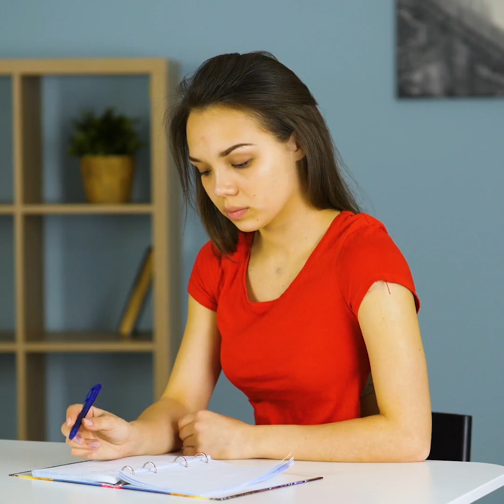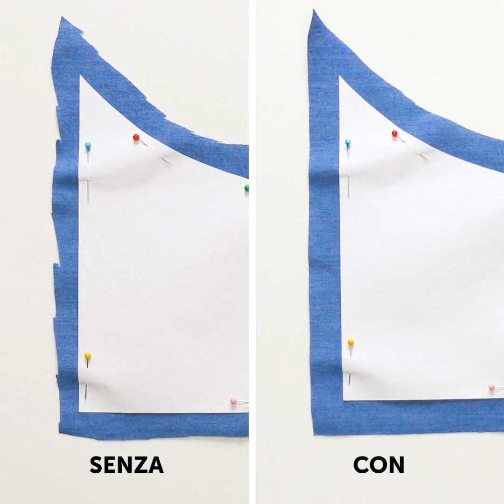26 Modi per Riparare i Vestiti che Ti Faranno Svoltare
Abbiamo provato alcune idee fai-da-te semplici per salvare i vestiti vecchi e hanno funzionato

Il nostro primo istinto quando ci si rovinano i vestiti, tipo per uno strappo o una macchia, è di buttarli via e procurarcene di nuovi. Ma in questo video ti farò vedere delle idee geniali per riciclare e dare una nuova vita ai tuoi vecchi vestiti!
Puoi facilmente riparare uno strappo dei jeans usando del filo per ricamare. Assicurati solo che abbia lo stesso colore dei jeans.
Ti mostro anche un tutorial su come accorciare le maniche della camicia usando il filo da ricamo - e il filo sarà invisibile.
Per evitare di perderti i bottoni, cucici sotto una croce prima di attaccarli.
Se hai un buco nei jeans, nei leggings o anche nelle maniche, usa del nastro adesivo e passalo attraverso i lati di entrambe le fessure. Quindi, dopo aver coperto entrambe le parti, tira semplicemente il filo e il foro si chiuderà.
Rimuovi la gomma da masticare dai vestiti strofinandoci sopra un cubetto di ghiaccio. Il ghiaccio indurirà la gomma e liberarsene sarà più facile.

Segnalibri:
0:43 - Idea fantastica per i jeans
3:11 - Come cucire i bottoni
5:00 - Come rimuovere una gomma dai vestiti
6:32 - Come riparare temporaneamente degli occhiali rotti
7:50 - Trucco intelligente per le scarpe
11:03 - Trucco con l'ago da cucina